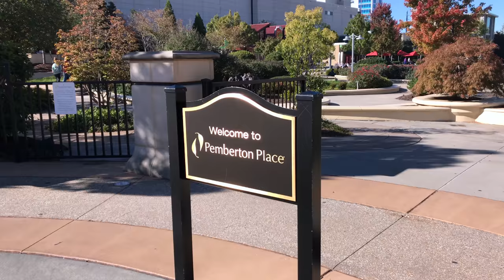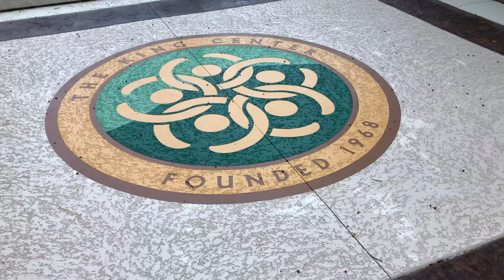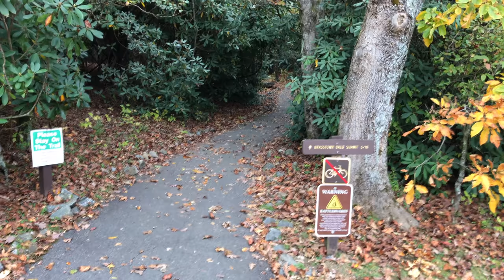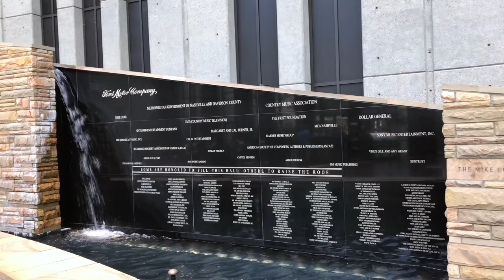Atlanta Georgia, USA 4K Ultra HD Film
Sights and sounds of Atlanta GA and Nashville TN. Filmed on location Oct. 2017